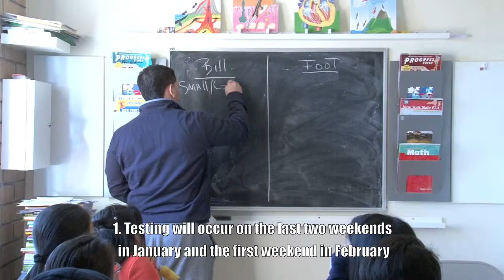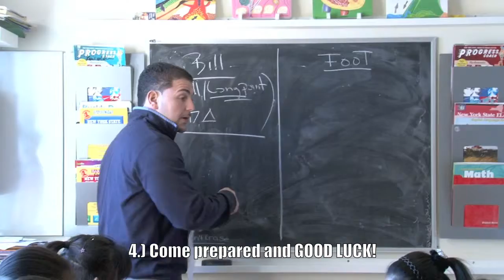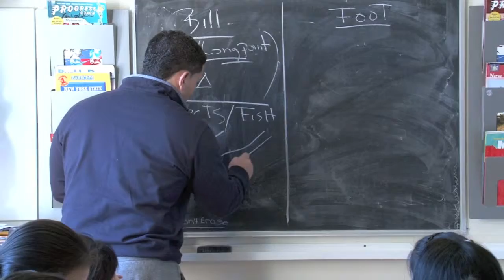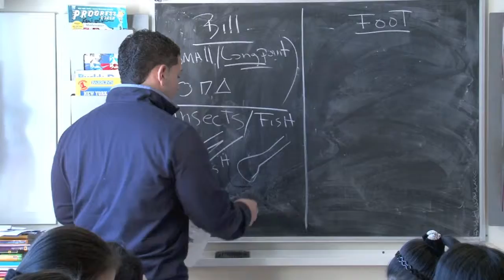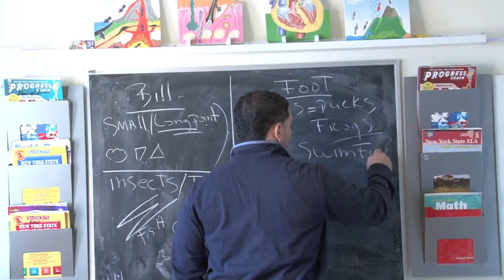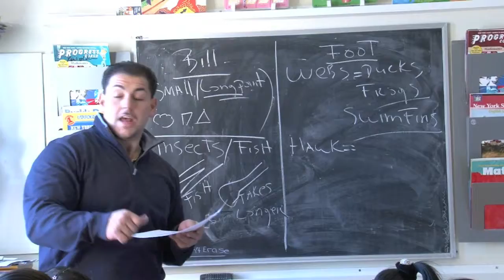mark twain science test prep 12/200